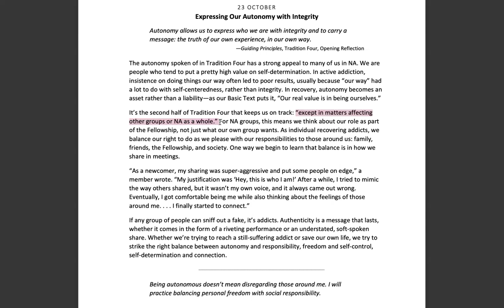October 23rd -Spiritual Principle a Day-NA Meditation w/MightyStream.Credits: NA World Svcs., Inc.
23 October

Expressing Our Autonomy with Integrity

Page 306

"Autonomy allows us to express who we are with integrity and to carry a message: the truth of our own experience, in our own way."

Guiding Principles, Tradition Four, Opening Reflection

The autonomy spoken of in Tradition Four has a strong appeal to many of us in NA. We are people who tend to put a pretty high value on self-determination. In active addiction, insistence on doing things our way often led to poor results, usually because "our way" had a lot to do with self-centeredness, rather than integrity. In recovery, autonomy becomes an asset rather than a liability--as our Basic Text puts it, "Our real value is in being ourselves."

It's the second half of Tradition Four that keeps us on track: "except in matters affecting other groups or NA as a whole." For NA groups, this means we think about our role as part of the Fellowship, not just what our own group wants. As individual recovering addicts, we balance our right to do as we please with our responsibilities to those around us: family, friends, the Fellowship, and society. One way we begin to learn that balance is in how we share in meetings.

"As a newcomer, my sharing was super-aggressive and put some people on edge," a member wrote. "My justification was 'Hey, this is who I am!' After a while, I tried to mimic the way others shared, but it wasn't my own voice, and it always came out wrong. Eventually, I got comfortable being me while also thinking about the feelings of those around me I finally started to connect."

If any group of people can sniff out a fake, it's addicts. Authenticity is a message that lasts, whether it comes in the form of a riveting performance or an understated, soft-spoken share. Whether we're trying to reach a still-suffering addict or save our own life, we try to strike the right balance between autonomy and responsibility, freedom and self-control, self-determination and connection.

Being autonomous doesn't mean disregarding those around me. I will practice balancing personal freedom with social responsibility.

9am (EDT) Wake Up Manhattan: 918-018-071  passcode 918018 M-F Only